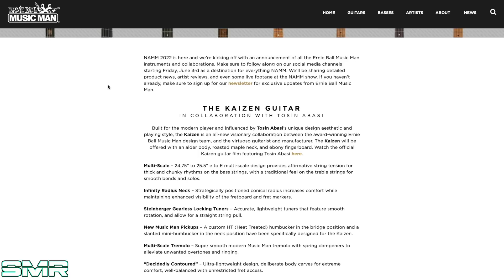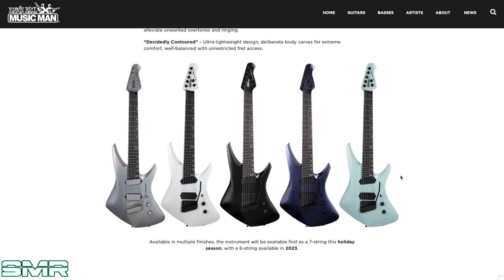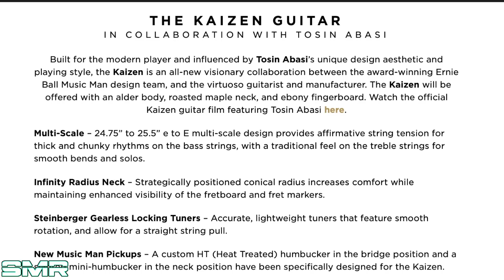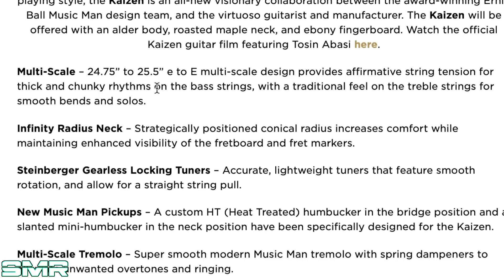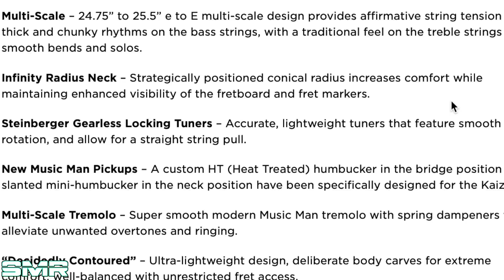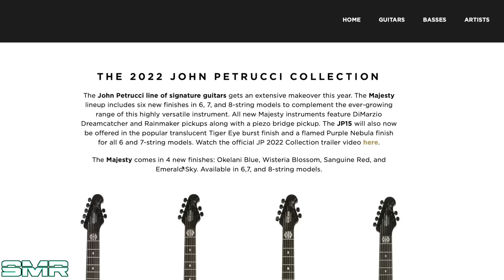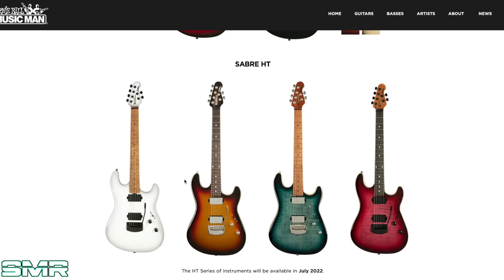ERNIE BALL MUSIC MAN RELEASE 2022 GUITAR LINEUP!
In this video, we check out the new guitars from Ernie Ball Music Man for 2022!